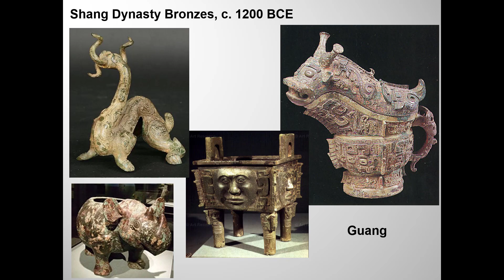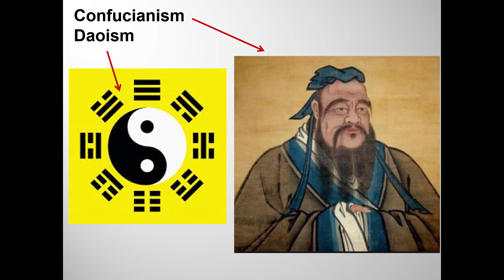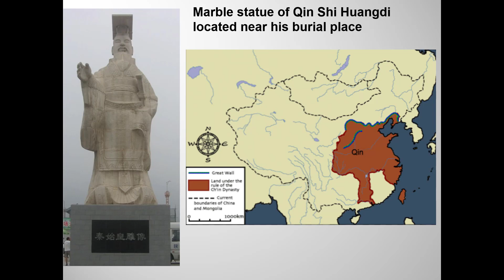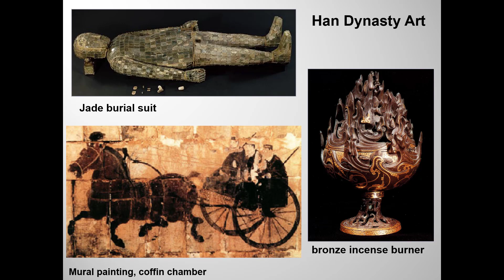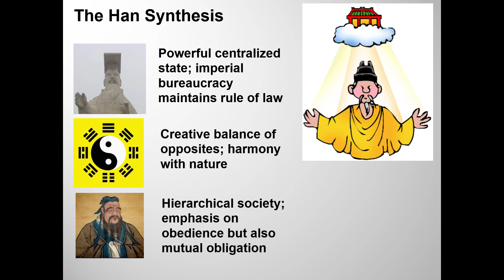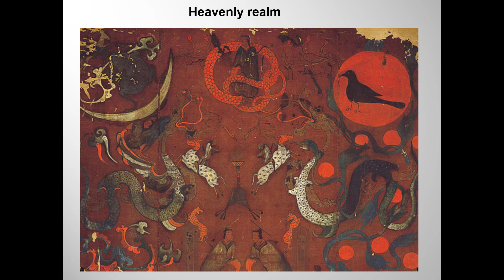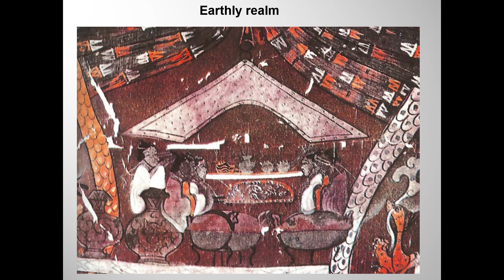Art in China 2021, part 1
Another revised version of an earlier lecture.